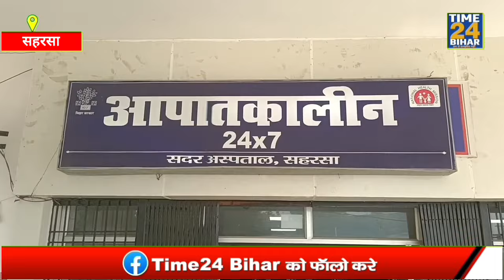सहरसा मे 14 वर्षीय लड़की ने दो युवक पर लगाया संगीन इल्ज़ाम, पुलिस लड़की का मेडिकल करवा कर तफ्तीश